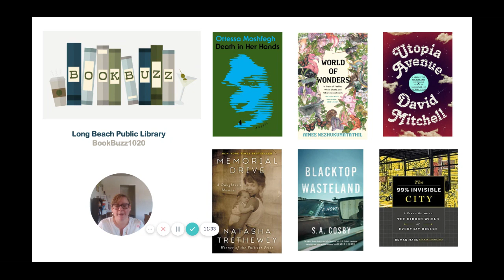Book Buzz - Episode 2: New Books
Join us for our second installment of Book Buzz, a monthly feature that highlights new and interesting books aimed at an adult audience.
Librarian Jade will walk you through her favorite picks of newly published books that are perfect to read with your morning cup of coffee or an evening cocktail.